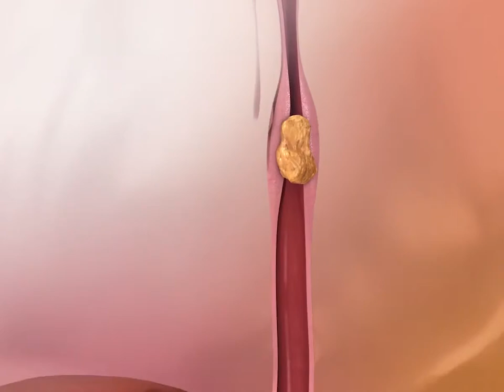Swallowing A Bolus: Learn@Visible Body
Looking for awesome anatomy review resources? Look no further than Learn@Visible Body.

Get the latest version of our award-winning apps, free e-books and learn website! Visible Body produces innovative, interactive 3D human anatomy and physiology content and applications. If you love the human body, you'll love us!